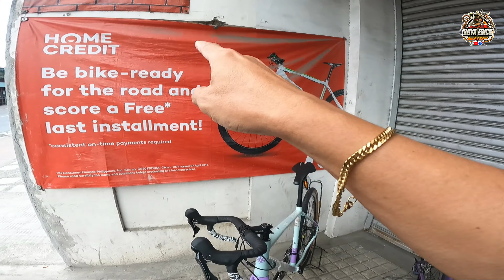KAKARATING LANG BINAGSAK PRESYO AGAD! GRAVEL BIKE ROAD BIKE PROJECT BIKE! MAMIMIGAY SILA SA PASKO!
E-BIKES
MURANGE-BIKE